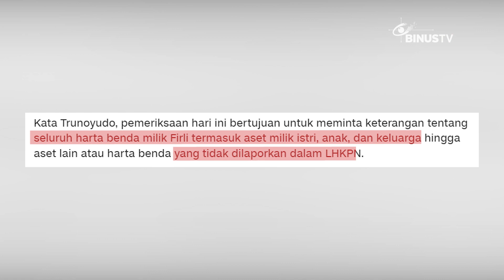Headline - Firli Dicecar 22 Pertanyaan dalam Pemeriksaan Harta | JURNAL 19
Pemeriksaan dengan durasi 10 jam telah dilaksanakan tersangka Firli Bahuri. Dalam pemeriksaan tersebut, diketahui Firli dicecar sebanyak 22 pertanyaan.